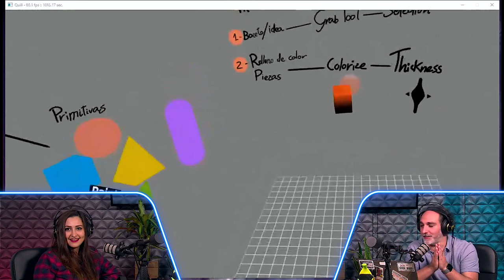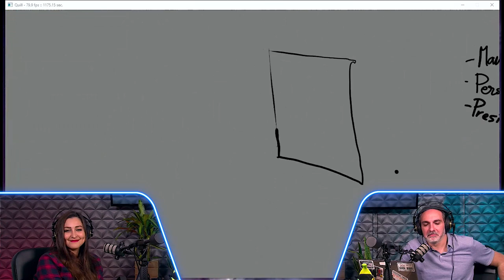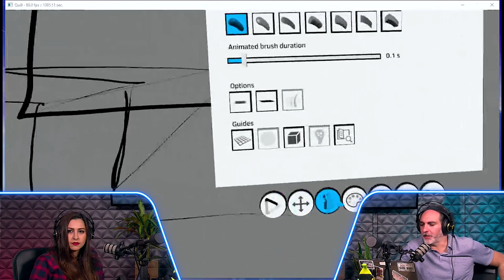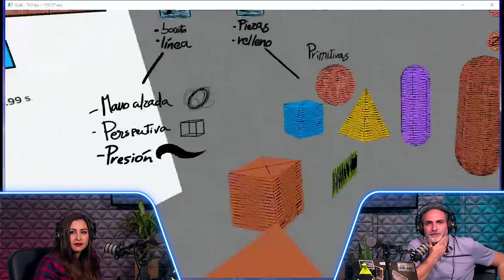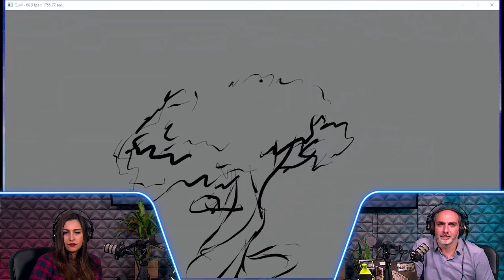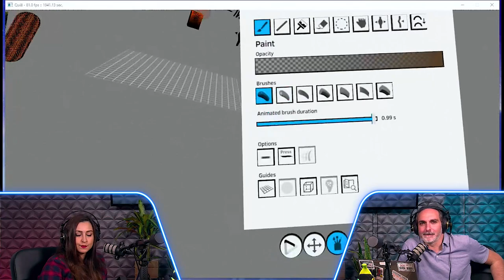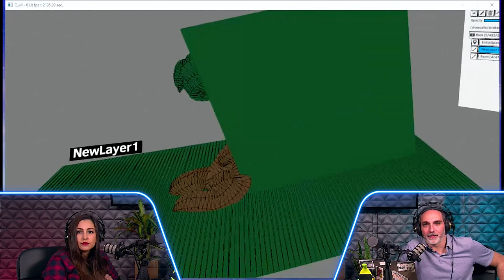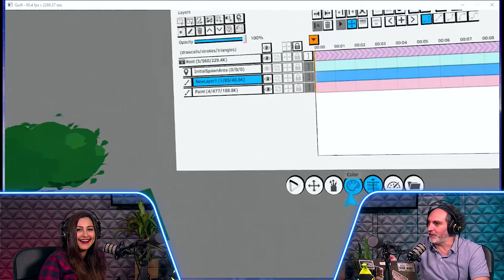Los Mundos de Quill ✨ #9 - Tutorial Aprender a Pintar en Realidad Virtual con Quill -Daniel M. Peixe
En este episodio Daniel Martín Peixe nos realiza una pequeña masterclass para aprender a pintar en Quill, desde dos maneras de abordar el inicio de un sketch, hasta cómo seleccionar, agrandar el trazo, o crear primitivas, colorear y dar sombras a nuestros dibujos en VR.

Además nos pone un reto creativo para la próxima semana, abierto a toda la comunidad de ROV. ¡Disfruta del vídeo para descubrir el reto!